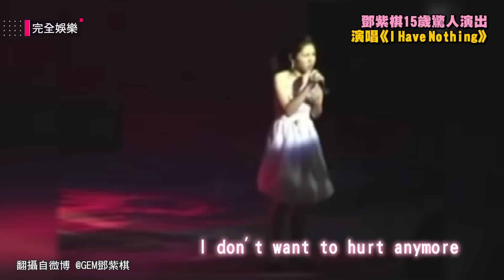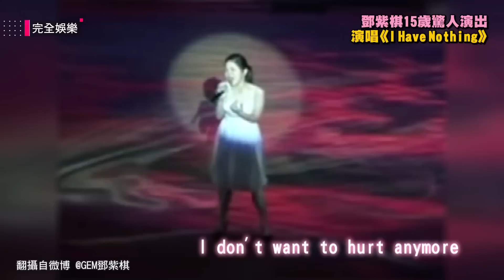【實力堅硬】鄧紫棋翻出15歲視頻 鐵肺10年前就有了！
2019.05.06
完全娛樂